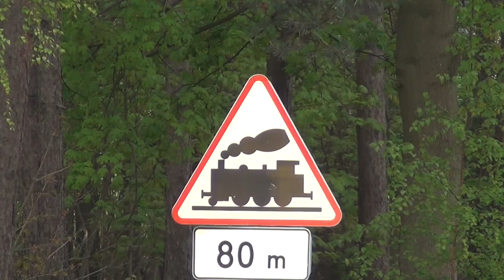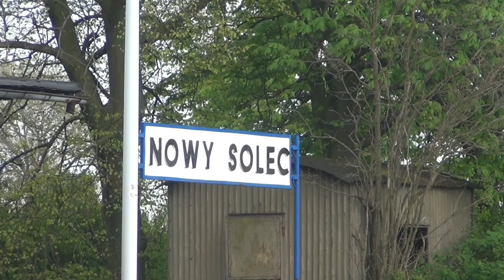PKP Wolsztyn Steam Festival April 2017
My annual visit to the steam festival and parade in Wolsztyn in Western Poland took place in April.  Unfortunately, the weather was not as sunny as usual, but a fantastic variety of steam locos provided the entertainment.